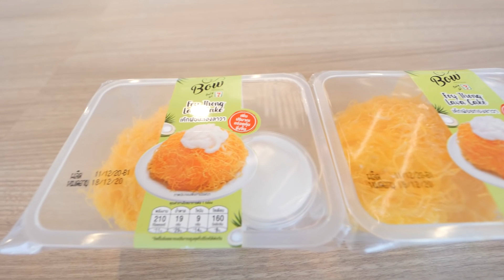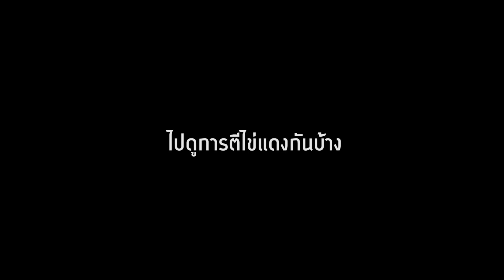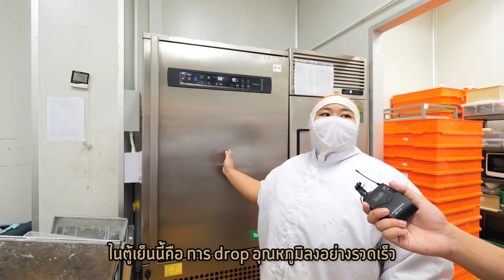วิธีทำเค้กฝอยทองง่ายๆ ขายเดือนละ 300,000 ลูก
ขอบคุณพี่ๆ Bow Bakery น้า ที่พาเรามาหาความรู้
จริงๆเราคุยกับพี่ๆเค้าบ่อยค่ะ ปรึกษากันก็หลายเรื่อง
ตอนนี้พี่เค้าทำเค้กฝอยทองขายแล้ว อร่อยมากๆ
เราเลยถือโอกาสพาคนดูแบร์ฮักมาอัพความรู้ด้วยกันซะเลย